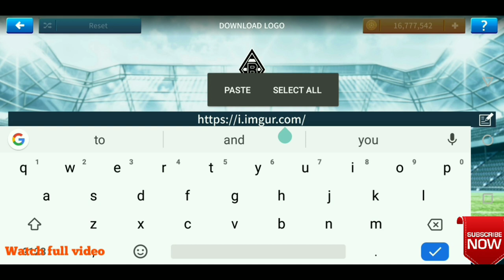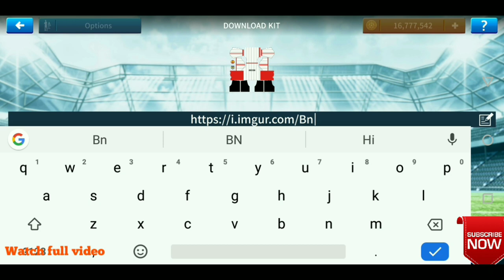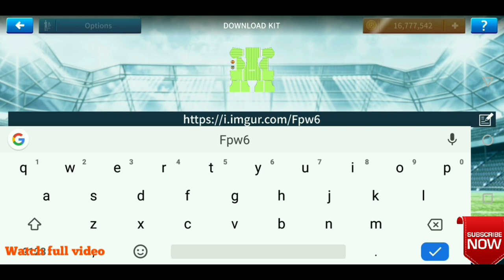How To Make Selangor FA Team Kits & Logo 2019/2020 | Dream League Soccer 2019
Dream league soccer 2019 - how to make Selangor FA kits & logo 2019/2020, the package includes complete with home kits, away kits and third and home, away and third goalkeeper kits are also include.

Dream league soccer is a soccer game made by first touch games Ltd. Which we can download and play on android & ios devices.